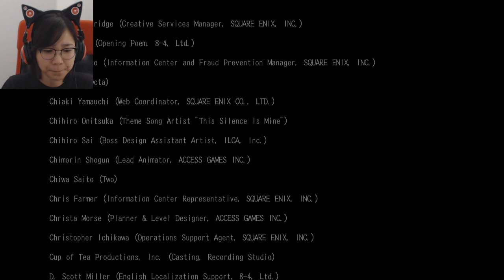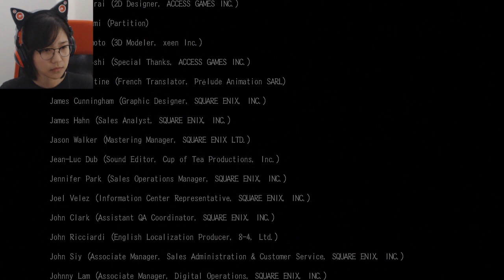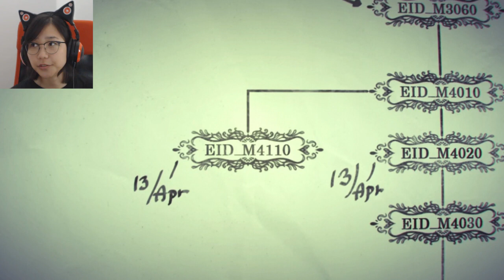Ep. 32- What the what?!?! | Drakengard 3 Blind Playthrough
I reaaaaaaally hate Cent

Stay toasty :)